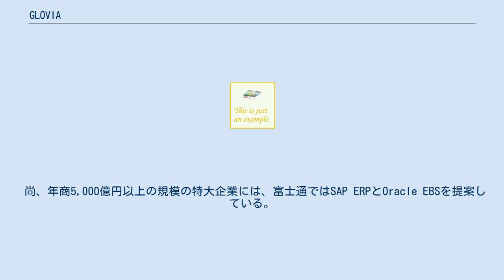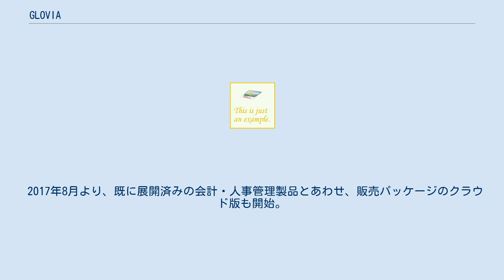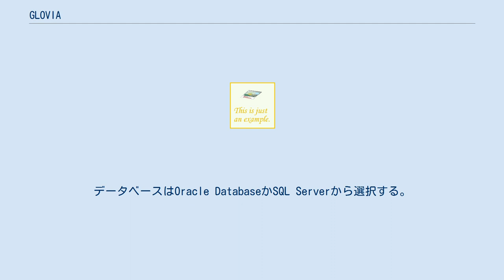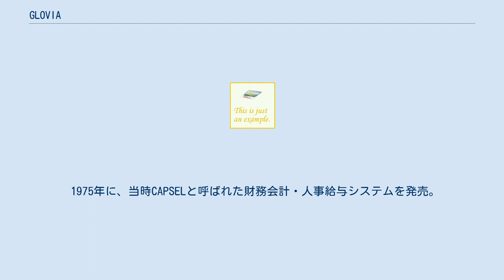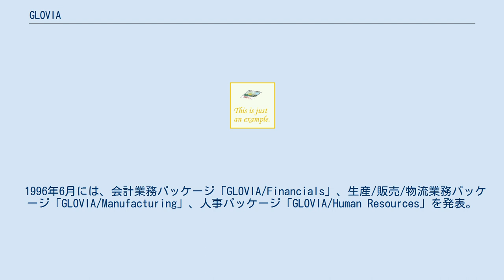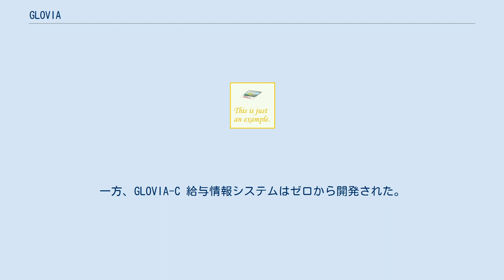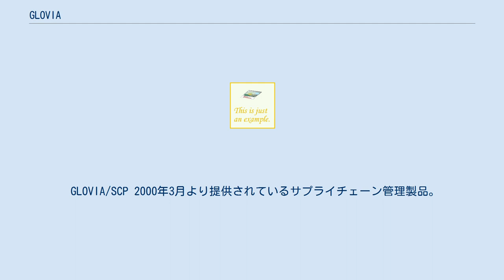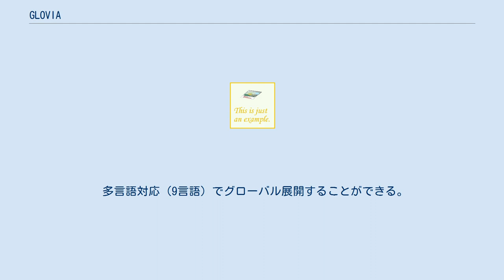GLOVIA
GLOVIA（グロービア）は富士通が1996年から開発・販売している統合ビジネスソリューションおよび業務管理ソフトウェアパッケージのシリーズである。
 日本内の中小企業向けERPでは2016年の時点で15%を超えるシェアを持っており首位、2020年の調査では25%弱のシェアで2位となっている。
 大企業向け (GLOVIA SUMMIT、GLOVIA G2)、中堅企業向け (GLOVIA iZ)、中小企業向け (GLOVIA きらら)の3つの企業規模向けにラインアップが分かれている。
また、製造業向けをはじめとする業種特化型ソリューション (GLOVAL smart、GLOVIA OM)も存在する。
 1996年から開発・販売している大企業向け統合ERPソリューション。
読みは「グロービア・サミット」。
経営会計 (GM)、固定資産管理 (FM)、連結会計 (GC)、経営可視化 (MI)の4つのソリューションが提供されている。
 データベースサーバのOSはSolarisかWindows Server、WebサーバとクライアントはWindows、データベースにはOracle Databaseを使う。
 2017年9月からはGLOVIA SUMMITクラウドも提供、シングルテナントで運用され、アドオン・カスタマイズが可能なのが特長であり、富士通データセンターやGLOVIA運用保守センターに構築される。
 クライアントからのウェブアクセスにはInternet Explorerが必要になる。
 尚、年商5,000億円以上の規模の特大企業には、富士通ではSAP ERPとOracle EBSを提案している。
 2006年7月より出荷が開始された中堅企業向け統合ERPソリューションパッケージ。
読みは「グロービア・スマート」。
GLOVIA smart認定ソフトウェアであれば、相互連携が容易に行える。
（SOA技術による。）当初は業種共通ソリューションを中心に提供していたが、業種共通はGLOVIA iZとして切り出され、業種特化ソリューションを中心にsmartブランドで提供することになった。
 製造業向け (統合計画管理、生産管理)、小売業向け (量販店、ショッピングセンター、専門店販売管理、宝飾業界、帳票OCR)、サービス業向け (ホテル、旅館、不動産、駐車場、ビルメンテナンス)、食品業向け (販売/生産、食品卸/雑貨卸)、建設業向け、業種特化型販売管理などを提供する。
文書管理、会計、人事給与、ワークフローは業種共通ソリューションとして提供されている。
 2010年から、当初GLOVIA smart きららとしてスタートした中小企業向けの財務会計/給与業務ソリューション。
パッケージ版に加えてSaaSでも提供される。
他のシリーズと比べて必要な機能だけに絞り込んでいる。
 2017年8月より、既に展開済みの会計・人事管理製品とあわせ、販売パッケージのクラウド版も開始。
 2016年11月より販売を開始した中堅企業向け業種共通統合ERPソリューション。
読みは「グロービア・アイズ」。
GLOVIA smartを業種特化型ソリューションとして再定義するにあたり、汎用的な業種共通モジュール (会計、人事給与、販売管理、生産管理、経営管理)を切り出したもの。
GLOVIA きららと同じ開発基盤で構築されており、モジュールごとにクラウド、オンプレミスを選択できるハイブリッド運用が可能。
 2008年11月から米国Fujitsu Glovia社が提供する販売・在庫・購買・生産・フィールドサービスなどの基幹系業務向けERP。
読みは「グロービア・オーエム」。
Salesforce Platform上でSaaSとして動作し、柔軟なカスタマイズにも対応できるのが特徴。
Sales Cloud (CRM/SFA)やService Cloud (サポート/解決)とも柔軟に連携できる。
 2013年12月にはGLOVIA OM V8をリリース。
保守業務を支援する新機能「フィールドサービス」を追加した。
 2015年10月には、GLOVIA OM V10をリリース。
MRP（資材所要量計画）も搭載した。
 米国Fujitsu Glovia社が提供する、製造業務向けのサーバ/クライアント型ERP製品。
生産管理パッケージ「glovia.com」を改良してRIAおよびSOA基盤を実装している。
年商1000億円～5000億円規模の大企...